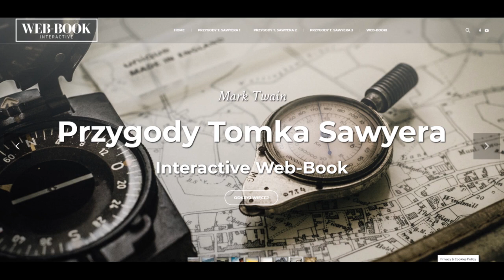Przygody Tomka Sawyera (rozdz. 19)